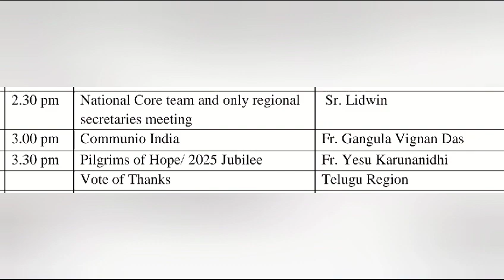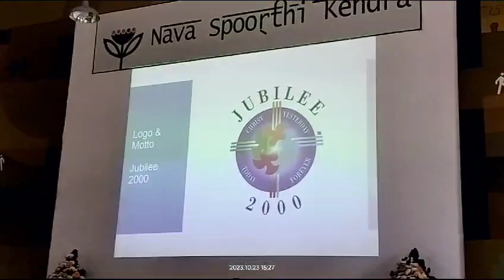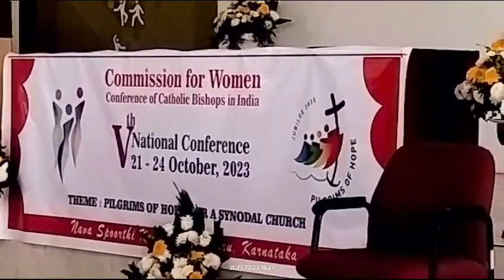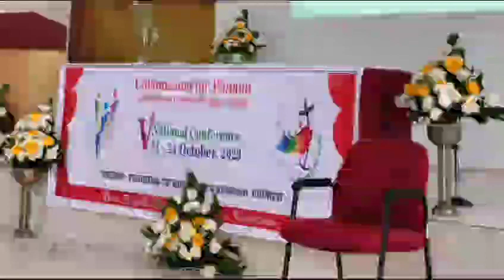5th Conference of CCBI COMMISSION FOR WOMEN/ BANGALORE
Video from Sr. Lidwin Fernandes